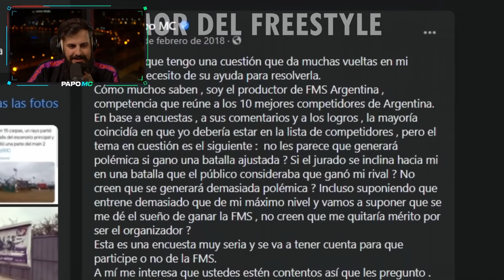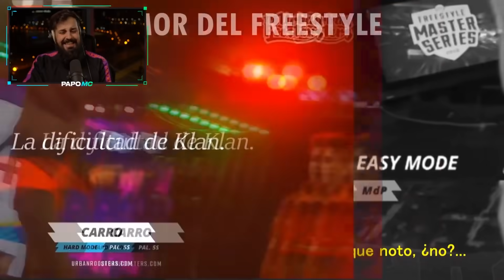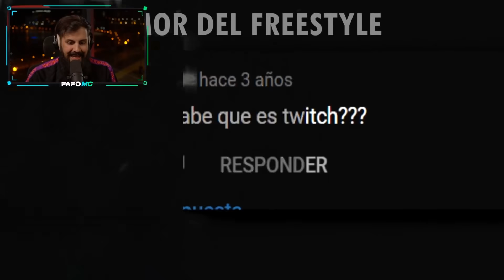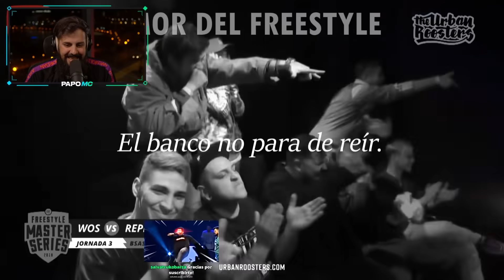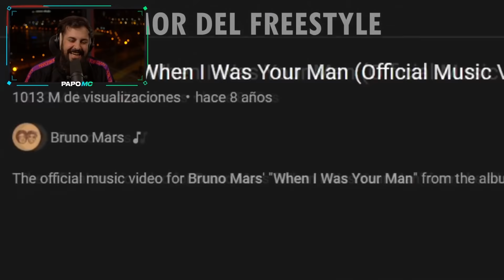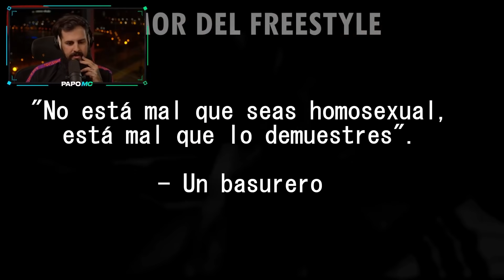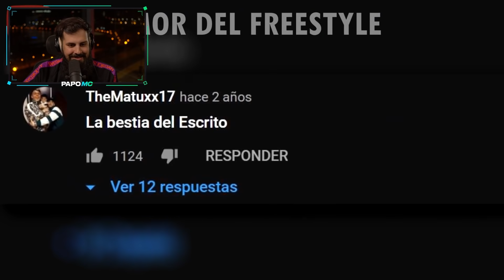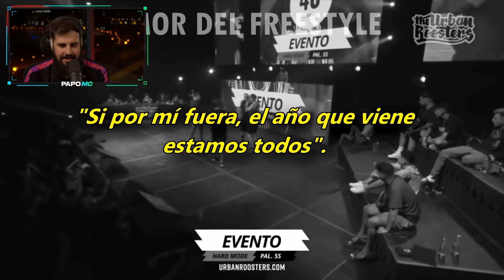QUE NOSTALGIA AMIGO | REACCION a FMS ARGENTINA 2018: LA PELICULA